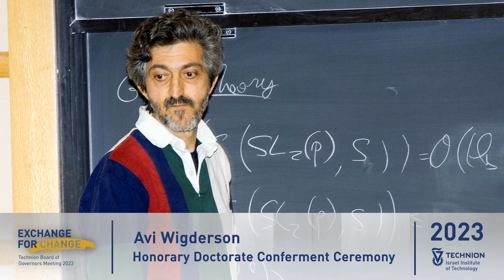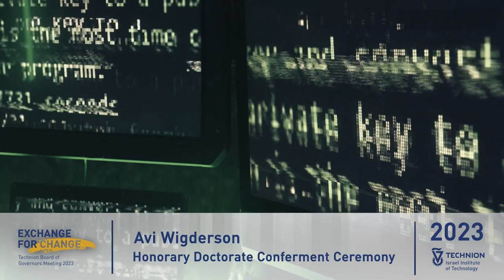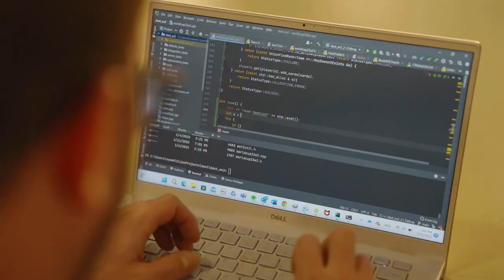Prof. Avi Wigderson - Honorary Doctorate BOG 2023